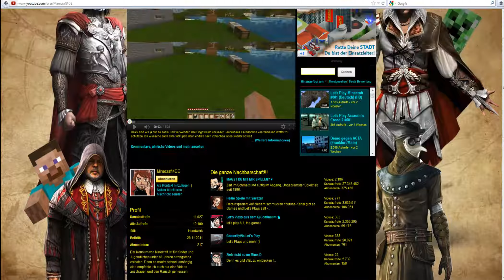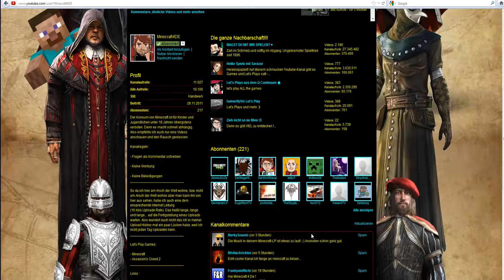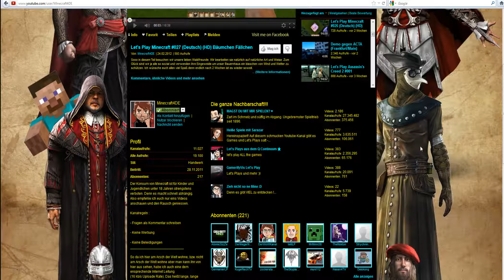Kanal Vorstellung Minecraft4DE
Minecraft4DE mein Neuer Kanal Partner :)

Schaut doch mal bei ihm Vorbei wenn ihr nach Minecraft Let's Plays sucht